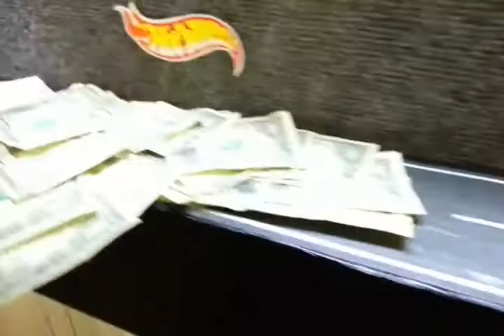Biggest Pull Race Ever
MrMomsRacing 1 / 64 diecast DHR downhill drag racing on two 60 ft lanes. Biggest Pull Race Ever